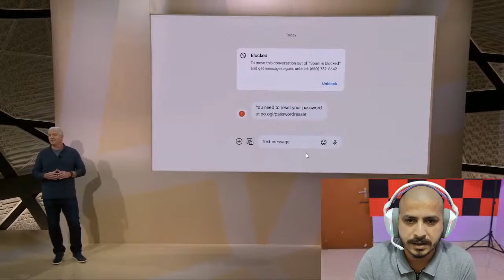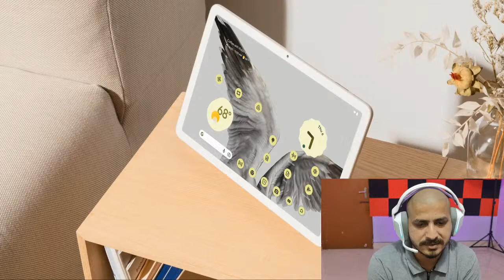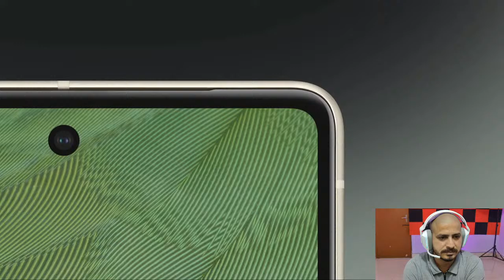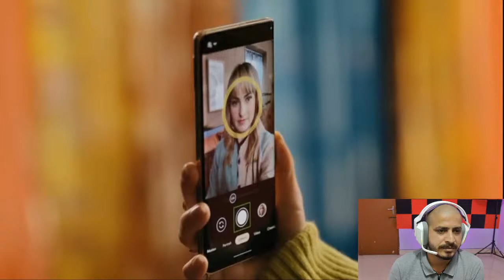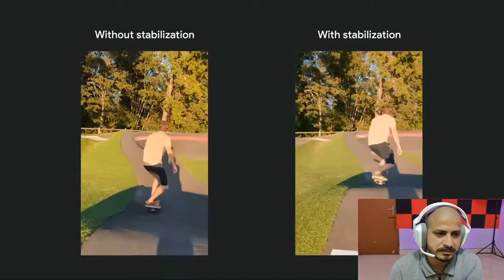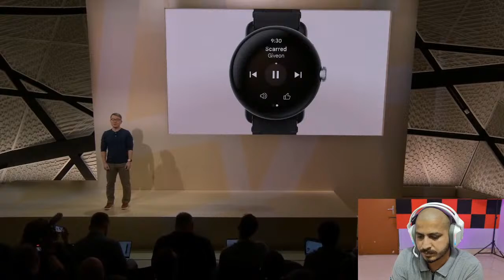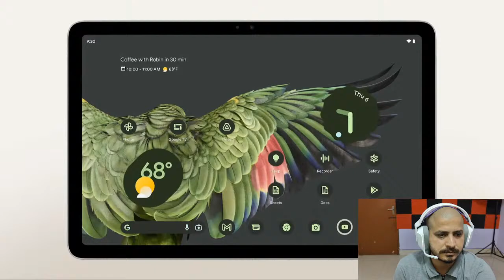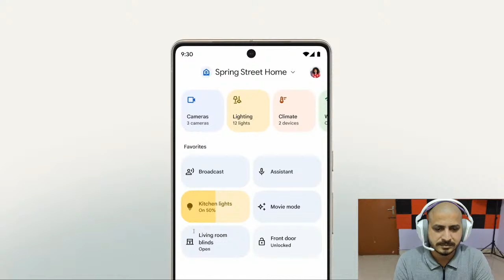Google Pixel 7 Series Watch Party - Finally Pixel 7 Pro launch in India🤩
Welcome to another launch event & this time is Google Pixel Launch, Google Pixel 7 Series Watch Party.

Google Dialer gets New & Redesigned UI - Google Phone app gets a fresh look on Oneplus Smartphones